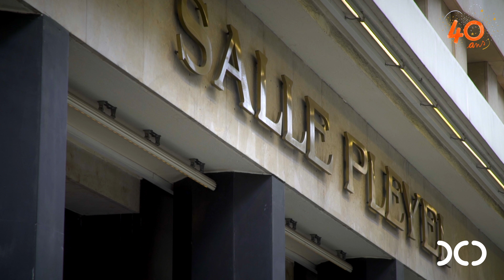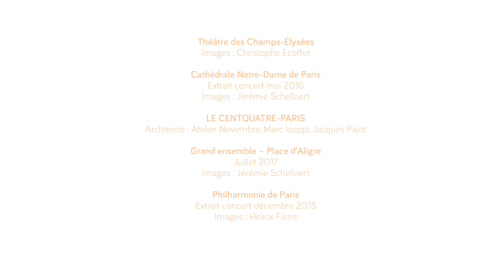Bloc-notes spécial anniversaire !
Et voilà, le mois de septembre est arrivé et l'heure de souffler nos 40 bougies approche à grands pas ! Plongez au coeur de l'histoire de l'orchestre en compagnie de Nico Lafitte pour une balade à vélo insolite dans toute la Ville de Paris...

À noter dans vos agendas, les 2 temps forts des 40 ans :
- La soirée anniversaire le mercredi 19 septembre au Théâtre des Champs-Elysées, animée par Nicolas Lafitte de 19h à 20h puis début du concert à 20h avec Douglas Boyd, Mark Padmore, James Way et Deborah Nemtanu mais aussi des invités surprise !
- La fête du 40ème anniversaire au CENTQUATRE, toute la journée du 22 septembre ! Avec Nicolas Simon, Elena Schwarz, Deborah Nemtanu, Florent Pujuila, Benoît Grenet, Christian Olivier Officiel et Salad...